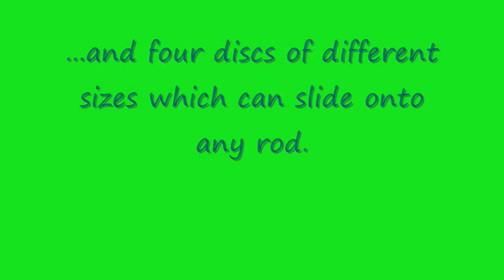How to solve the 'Tower of Hanoi' puzzle (with 4 discs)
The Tower of Hanoi, also called the Tower of Brahma, is a mathematical game or puzzle.
The number of moves required to solve a Tower of Hanoi puzzle is 2ⁿ -1, where n is the number of discs (2⁴ -1=15 moves for 4 discs).